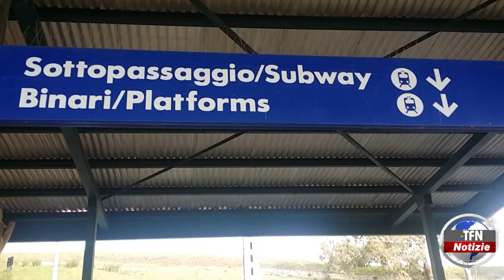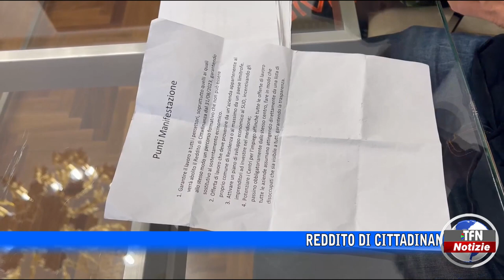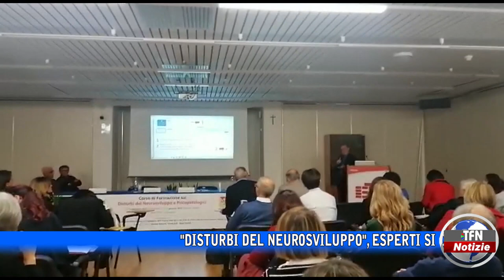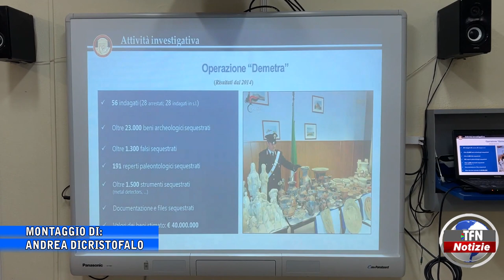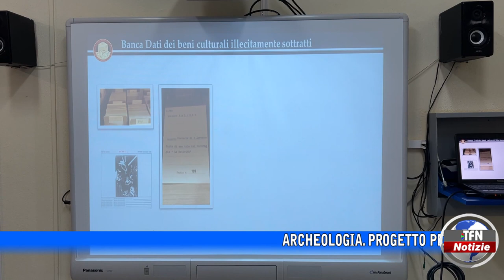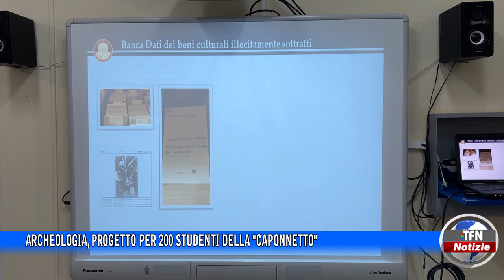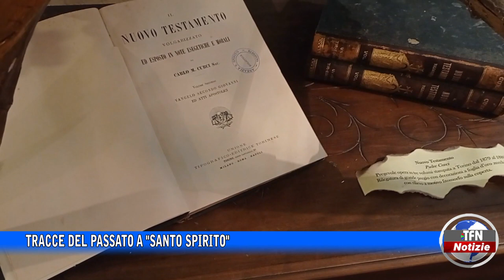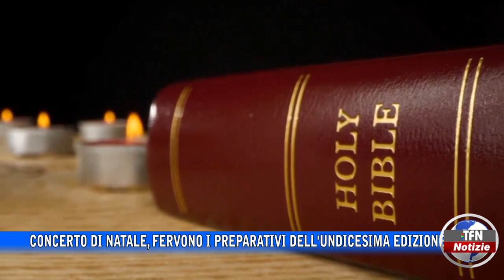Il telegiornale di TFN edizione del 29 NOVEMBRE 2022 – ore 20:30